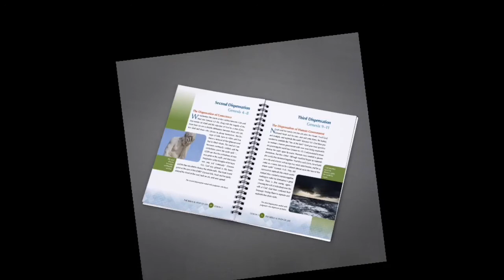Genesis 12 Audiobook (KJV)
Listen to the Bible with this free Audio Book reading Genesis 12.  In this video, I am reading the King James Version of Gensis 12.